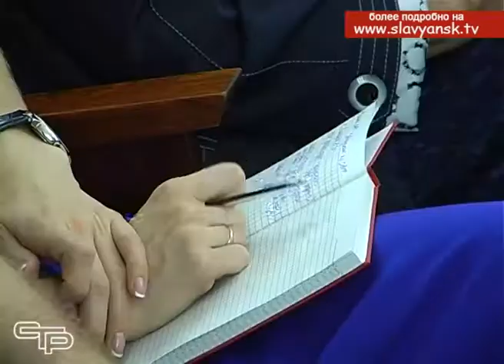Коммунальщики подвели итоги